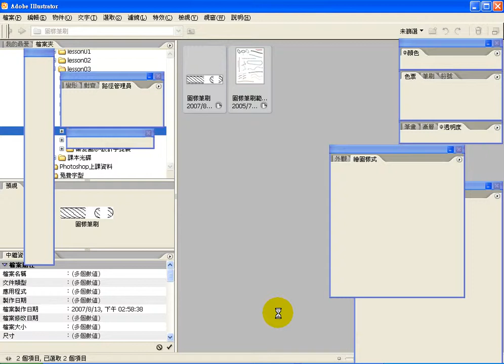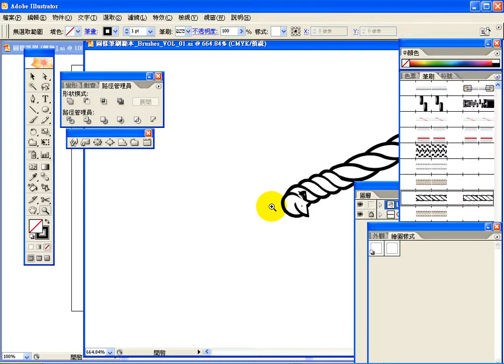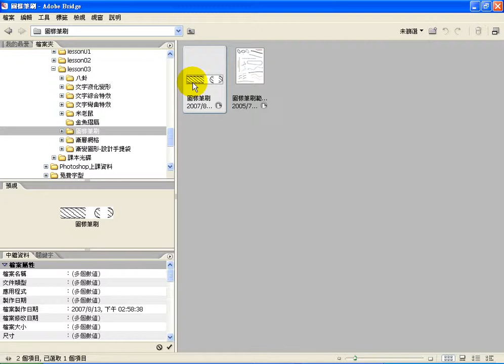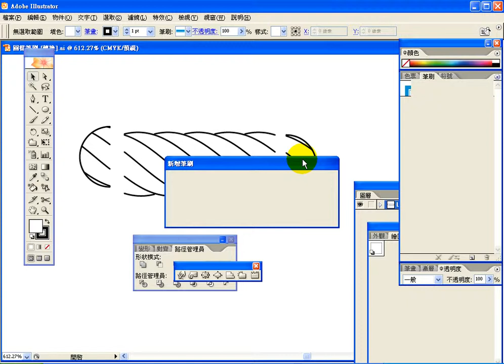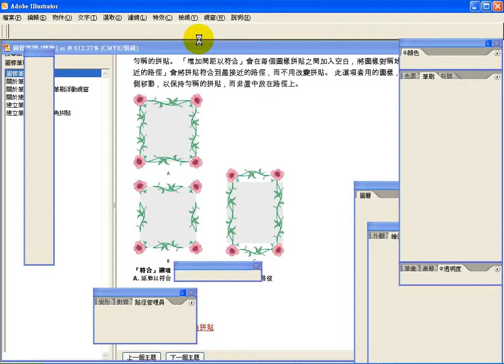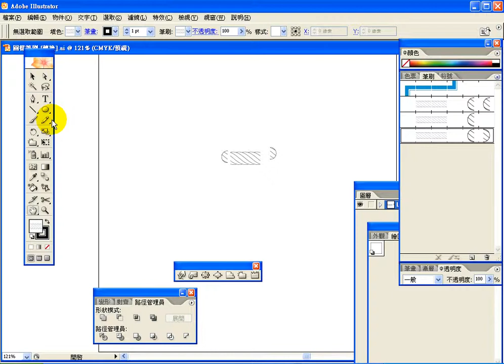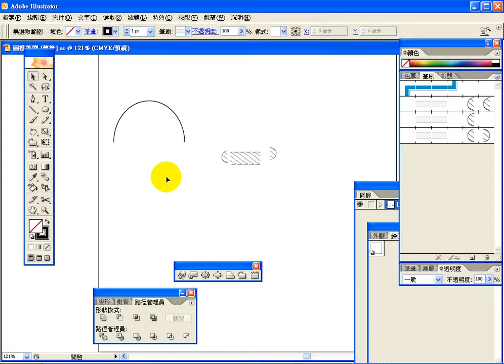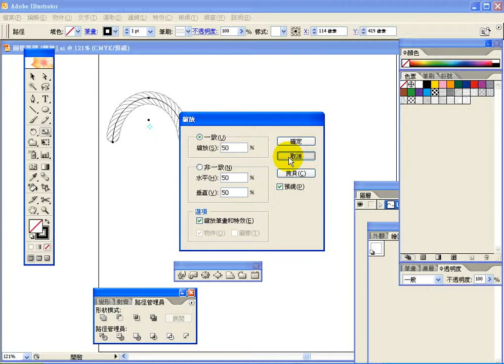0814-6-圖樣筆刷.avi